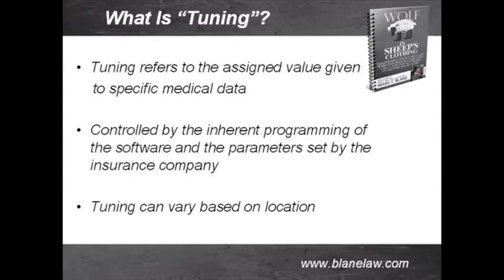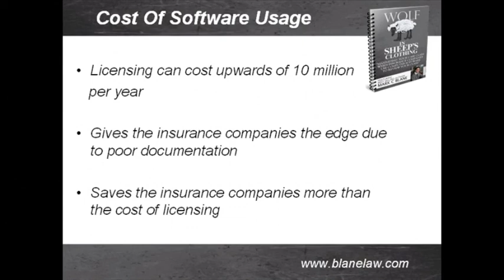FAQ: Why Do Insurance Companies Spend BIG BUCKS to Use Computers on My Injury Case?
San Diego Injury Lawyer and Best-Selling legal author Mark C. Blane gets interviewed for his book a Wolf in Sheeps' Clothing which recently became a Best-Seller on Amazon.com back in March 2011. In this video interview, Mark explains how the insurance may be using computer software technology (known as Colossus) to evaluate your claim, and what you need to know in order to navigate the process.  In this video FAQ he explains why insurance companies spend millions to use a secret computer to review your injury case!